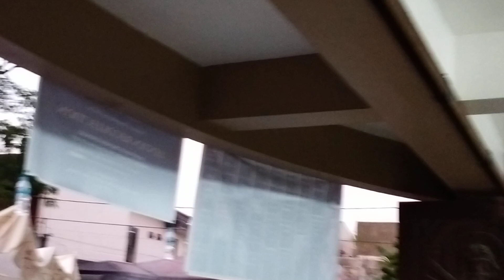Maundy Thursday April 6, 2023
Maundy Thursday is a observance of a silence.
Altar Repose
 to go a her inside Divine Mercy Sanctuary Chapel.